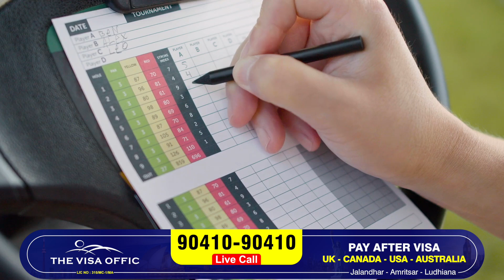USA STUDY VISA GRAB MORE SCHOLARSHIPS | STUDY VISA UPDATES 2024 | USA CANADA UK | THE VISA OFFIC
THE VISA OFFIC
License No: 315/MC1/MA
Sneha Sharma  (Managing Director)
Virgin Immigration Student Advisor Offic Pvt. Ltd. Jalandhar
Branches : Jalandhar, Ludhiana, Amritsar
Canada update,
Canada Visa,
Canada Student visa,
New Immigration updates 2024, International Students in CANADA,
Immigration lawyer,
 Immigration News,
quebecpprupdate today
canada study visa update 2024 telugu,
canada study visa update 2024 processing time,
canada study visa update 2024 malayalam,
canada study visa latest update 2024,
canada student visa updates 2024 bangladesh,
canada student visa updates 2024 bd,
canada study visa latest update 2023,
canada student visa updates 2024 cbc,
canada student visa update 2024,
canada student visa update 2024 dependent visa,
canada study visa delay 2024,
canada student visa update 2024 in english,
canada student visa updates 2024 from nepal,
canada student visa updates 2024 from pakistan,
canada study visa updates 2024,
canada student visa update 2024 in hindi,
canada student visa update 2024 may intake,
canada student visa update 2024 tamil,
canada student visa updates 2024 in sinhala,
canada study visa in 2024,
canada student visa update 2024 in telugu,
canada student visa updates 2024 in nepal,
canada student visa update 2024 in punjabi,
canada student visa update 2024 without ielts,
canada student visa update jan 2024,
jan intake usa 2024,
january intake usa 2024,
canada student visa update 2024 malayalam,
canada student visa updates 2024 nepali,